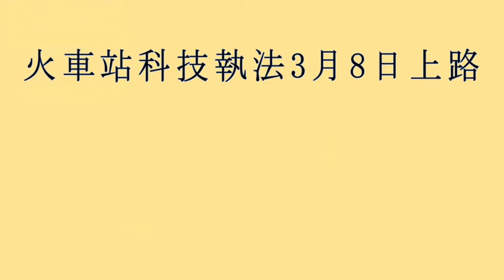科技執法短片